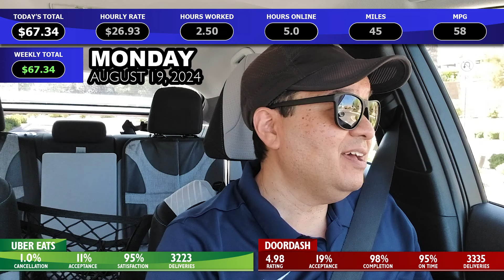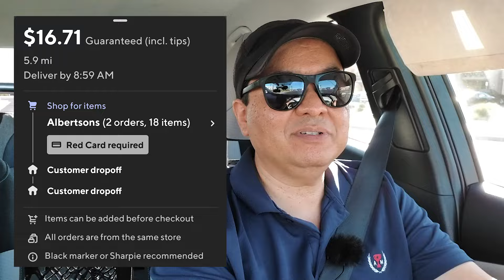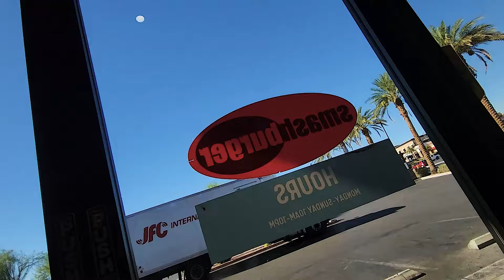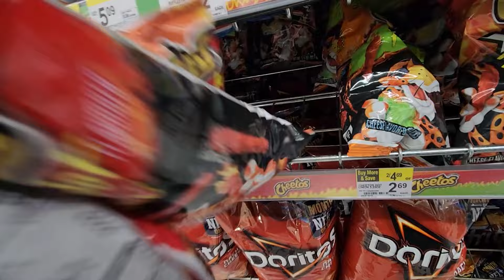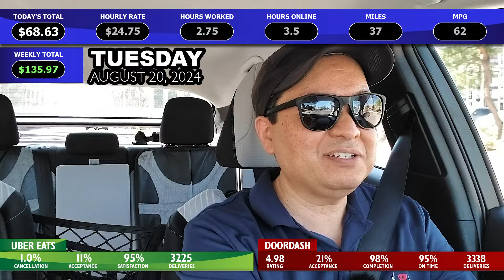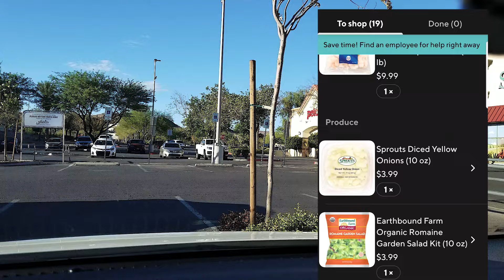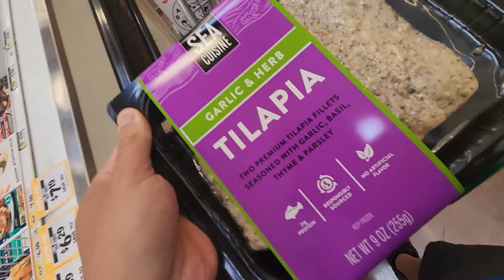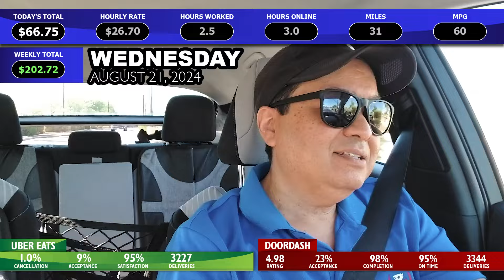Huge Seafood Shopping Order $26.70/Hour 8.20-21.24 Tue-Wed DoorDash | EP24-152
How much do DoorDashers make a week? I'm Documenting my seven day journey delivering for DoorDash and Uber Eats in Las Vegas. Watch as I track my daily earnings for the entire seven day work week.

Recorded: 08/21/2024

TERRO T334B Indoor Liquid Ant Bait
Vehicle and Video Related Products:
BIPOPIBO Phone Mount
Digital Tire Inflator Pump
Tire Tread Depth Gauge
Cordless Handheld Car Vacuum
Weather Protection Floor Mats
Cigarette Lighter Adapter
Seat Cushion
MICTUNING Storage Mesh Organizer
Samsung Fast Charging Block/Cable
Bar Mops Towels
Hoover CleanSlate Plus Upholstery Cleaner
Govee Water Leak Detectors
Mini USB Portable Fan
Military Style Adjustable Belt